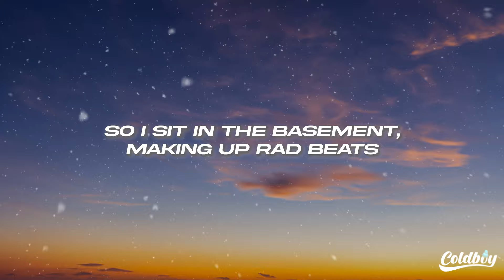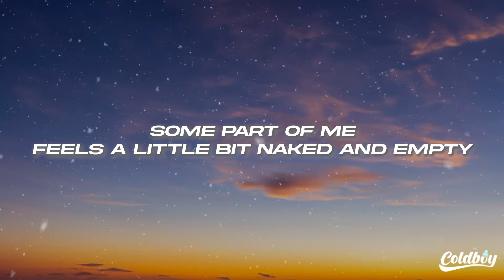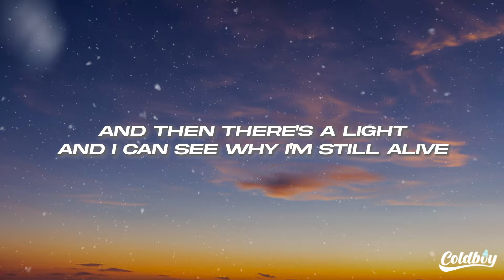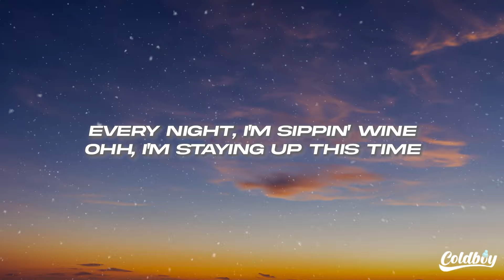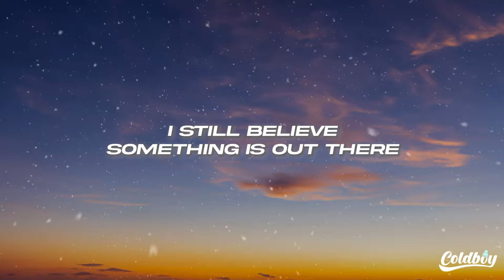The Neighbourhood - Staying Up (Lyrics)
🎤Lyrics: The Neighbourhood - Staying Up

[Verse 1]
No food to eat
All the money's been wasted from last week
I can't even leave
So I sit in the basement, making up rad beats
Hot cup of tea
It's four o'clock in the middle of the night and I can't sleep
It's all on the peak
So bad I can taste it while it eats me

[Chorus]
How can I sleep if I don't have dreams?
I just have nightmares
How can it be?
I still believe something is out there

[Verse 2]
Some part of me
Feels a little bit naked and empty
I'm stuck underneath
A few dirty old blankets to comfort me

[Bridge]
And then there's a light
And I can see why I'm still alive
Mommy won't lie
'Cause if she did, I would've died
All the time I sit and try
You think I'd be tired
Every night, I'm sippin' wine
Ohh, I'm staying up this time

[Chorus]
(Something is out there)